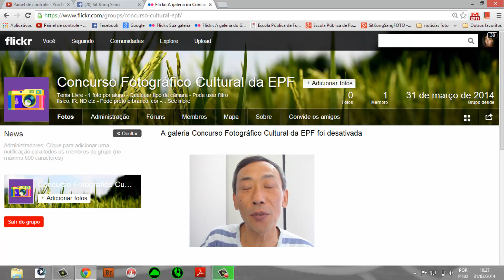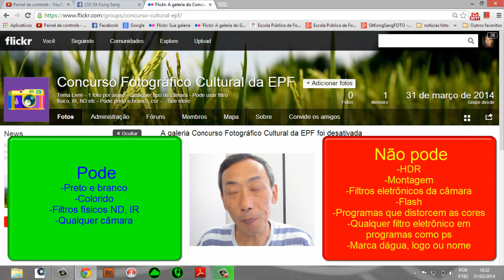Avançado aula 8 - Diferença da Foto Original e Manipulada - Regulamento do Concurso Fotográfico EPF